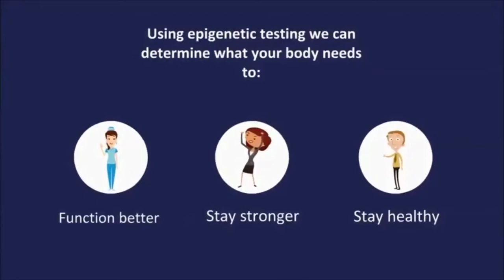Test di indicizzazione ambientale e dei fattori di interferenza epigenetica per la prevenzione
Per Info 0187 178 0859
Via delle Querce, 28 (157,18 km)
54028 Villafranca in Lunigiana